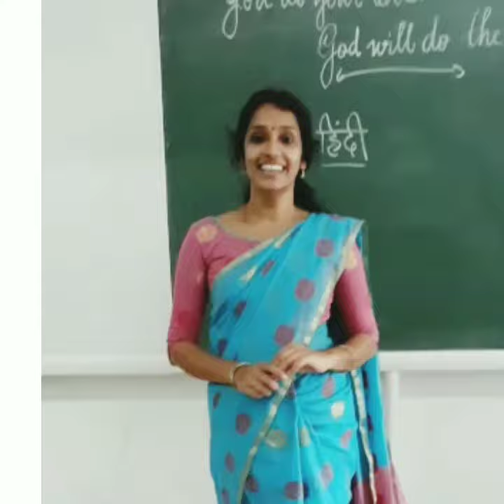class 5 Hindi video1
Language structure